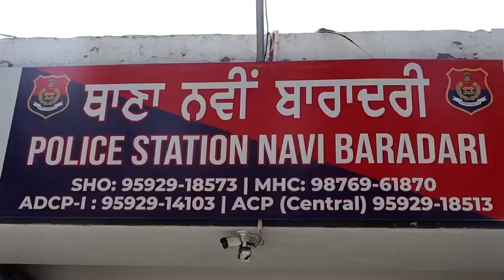जालंधर कमिश्नरेट पुलिस ने लूट और स्नैचिंग के मामले में तीन लोगों को गिरफ्तार किया है | YUGMARGTV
जालंधर: शहर में अपराधियों पर नकेल कसने के लिए एक बड़ा झटका देते हुए, पुलिस आयुक्त स्वपन शर्मा के नेतृत्व में जालंधर कमिश्नरेट पुलिस ने कई डकैती और झपटमारी की घटनाओं में शामिल तीन अपराधियों को गिरफ्तार किया है।

इस संबंध में जानकारी देते हुए पुलिस कमिश्नर ने बताया कि अजीत कुमार पुत्र जम्मू राम निवासी गांव घकोवाल, थाना सदर एसबीएस नगर ने शिकायत दर्ज कराई थी कि 5 मई 2024 को एक ऑटो रिक्शा रुका, जिसमें तीन लोग सवार थे। उसके पास से उसका पर्स छीन लिया, जिसमें 10,000 रुपये, एटीएम कार्ड और अन्य दस्तावेज थे और उसे चाकू मारने की धमकी दी। बाद में, उन्होंने कहा कि तीनों ने अजित कुमार के खाते से 42,000 रुपये निकाल लिए। श्री स्वपन शर्मा ने बताया कि इस गिरोह के खिलाफ थाना नवी बारादरी में एफआईआर 98 दिनांक 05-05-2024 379बी(2), 34 आईपीसी के तहत दर्ज की गई है। दर्ज किया गया है.